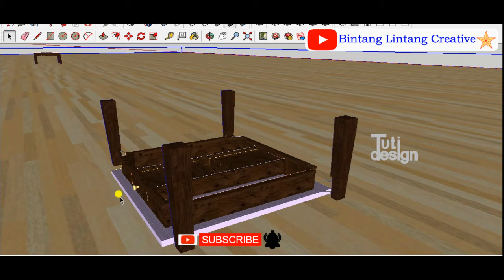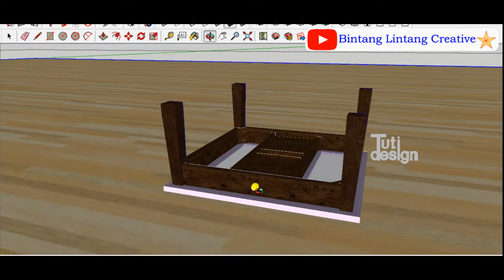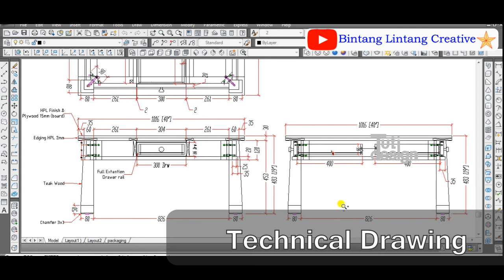Modern SQUARE Coffee Table with Teak Wood and HPL / Design 2021